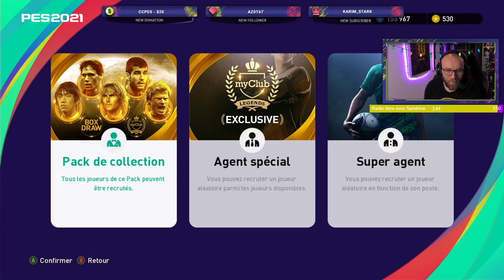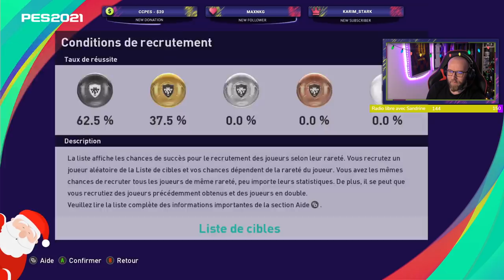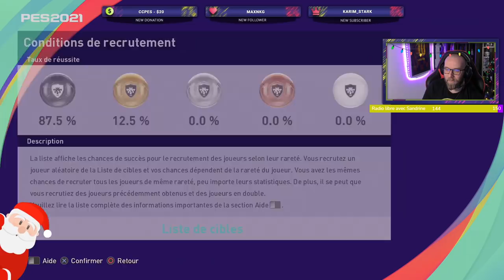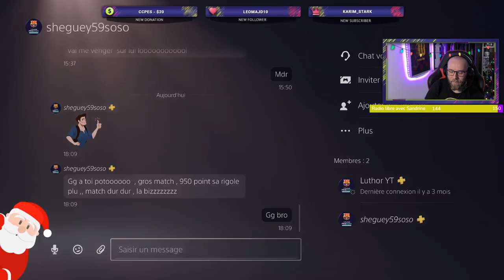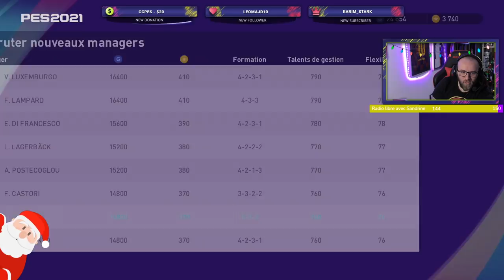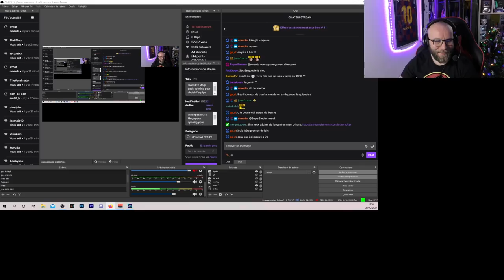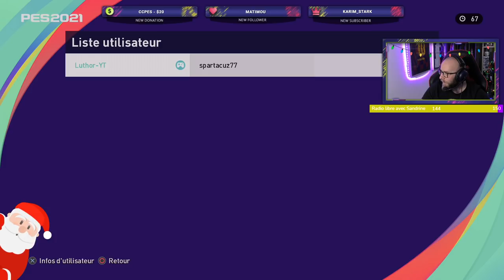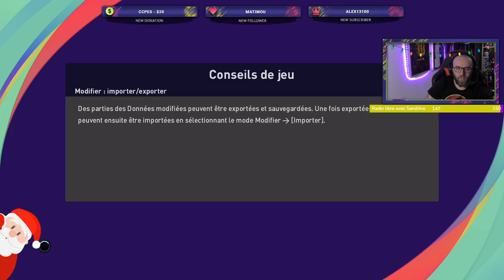Mega Pack et Matchday du KARMA!